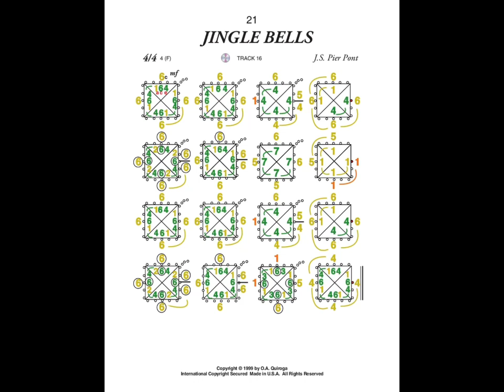Another theme for Piano, learn to play it for free and in one hour Music in Color and COLOROKE dare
Music in Color, different languages.
Music in Color, diferentes idiomas:
One of the many advantages of playing musical instruments with Music in Color is this, COLOROKE is the prototype for Piano and Guitar in which the sense of beat is developed and you could play  in bands or groups.  In Music in Color, time is represented graphically with geometric figures.  Can you count the sides of a triangle, a square, etc.?  If you can and know how to distinguish one number from another as well as the colors, in theory you already know how to play, this also teaches you in a few hours to understand traditional musical staff, everything is free, you can upload videos of the songs from the Public Domain, that is,  , old or that the author is not known or frees the rights, this is because by obtaining the licenses of the composers we want to honor them with fair royalties, we intend to educate and give a dignified life to the creators. Also, after learn to play one musical instrument it will be so fast to,learn to play others, it is great a entertainment, education, ther for the brain, spirituality and so, so many, benefits. Dare to play. Now you can play.

Una de las muchas ventajas de tocar instrumentos musicales con Music in Color es esta, COLOROKE, es el prototipo para Piano y Guitarra en el cual desarrollas el sentido del tiempo para tocar en grupos o bandas musicales. En Music in Color el tiempo se gráfica con figuras geométricas. Puedes contar los lados de un triángulo, un cuadrado, etc? Si puedes y sabes distinguir un color de otro así como los colores, en teoría ya sabes tocar, esto además te enseña en pocas horas a entender la notación musical tradicional, todo es gratis, puedes subir vídeos de las canciones de Dominio Publico, o sea, antiguas o que el autor no se conoce o cedió los derechos, esto es porque al conseguir las licencias de los compositores les queremos honrar con justas regalías, pretendemos educar y darle una vida digna a los creadores. Tiene muchos beneficios, además de entrenamiento y diversión, es una gran herramienta para terapia de muchas condiciones, es espiritual, relajante, etc. Atrévete a tocar un instrumento musical y después de ello será muy fácil que toques muchos otros, Si, ahora puedes tocar.

Uma das muitas vantagens de tocar instrumentos musicais com o Music in Color é esta, COLOROKE, é o protótipo para Piano e Guitarra no qual você desenvolve a noção de tempo para tocar em bandas ou grupos.  No Music in Color, o tempo é representado graficamente com figuras geométricas.  Você pode contar os lados de um triângulo, um quadrado, etc?  Se você pode e sabe distinguir uma cor da outra assim como as cores, em teoria você já sabe tocar, isso também te ensina em poucas horas a entender a notação musical tradicional, tudo é de graça, você pode fazer upload de vídeos das músicas de Domínio Público, ou seja  , antigo ou que o autor não seja conhecido ou transferido dos direitos, isto porque ao obter as licenças dos compositores queremos honrá-los com royalties justos, pretendemos educar e dar uma vida digna aos criadores.  Tem muitos benefícios, além de treino e diversão, é uma ótima ferramenta para terapia de muitas condições, é espiritual, relaxante, etc.  Ouse tocar um instrumento musical e depois disso será muito fácil para você tocar muitos outros, sim, agora você pode tocar.

Одним из многих преимуществ игры на музыкальных инструментах с помощью Music in Color является то, что COLOROKE является прототипом фортепиано и гитары, в котором вы развиваете чувство времени, чтобы играть в группах или группах.  В «Музыка в цвете» время изображено геометрическими фигурами.  Можете ли вы посчитать стороны треугольника, квадрата и т. Д.?  Если вы можете и знаете, как отличать один цвет от другого, а также цвета, теоретически вы уже знаете, как играть, это также научит вас за несколько часов понимать традиционную нотную запись, все бесплатно, вы можете загружать видео с песнями Public Domain, то есть  , старый или автор неизвестен или не передал права, это потому, что, получая лицензии композиторов, мы хотим удостоить их справедливых гонораров, мы намерены обучать и дать достойную жизнь создателям.  Он имеет много преимуществ, помимо тренировки и развлечения, это отличный инструмент для лечения многих состояний, он духовный, расслабляющий и т. Д.  Не бойтесь играть

 Espero que sea un oportunidad  para los profesores, las escuelas, los compositores, las editoriales y la industria musical en general.

I am the author, my mission is to bring music education to everyone, for free, you can use anything I post on social networks, as a business, to teach, etc.
  I hope it will be an opportunity for teachers, schools, songwriters, publishers and the music industry in general.